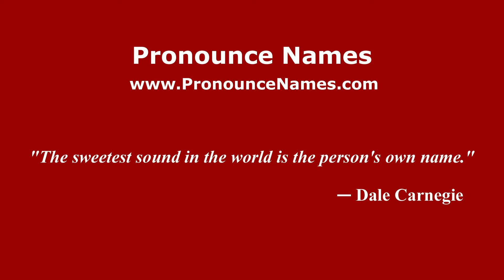How to pronounce Troyansky (Spanish/Argentina) - PronounceNames.com